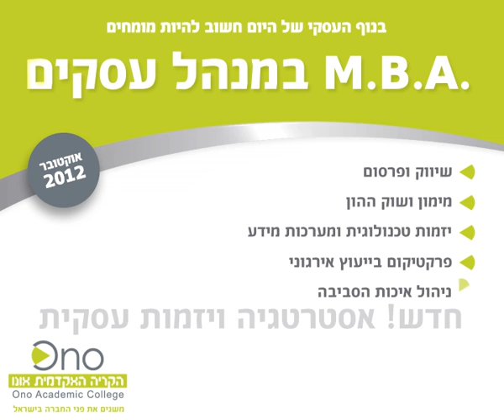תואר שני במנהל עסקים בקריה האקדמית אונו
על מנת להשתלב בנוף העסקי בישראל ולהוביל אותו, הקריה האקדמית אונו מציעה לכם מגוון כלים חכמים והתמחויות שונות. הסטודנטים במסלול M.B.A. זוכים להיחשף למחקרים העדכניים ביותר בתחומים הרלוונטיים וליהנות מתכנית לימודים עשירה הבנויה על הניסיון המצטבר של סגל הפקולטה ומיטב מהאוניברסיטאות בארץ ובעולם.